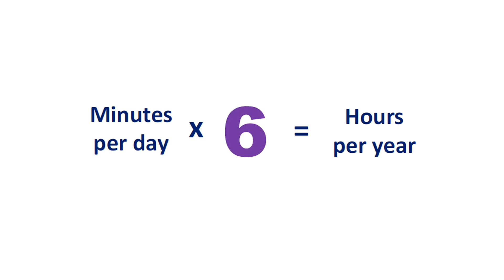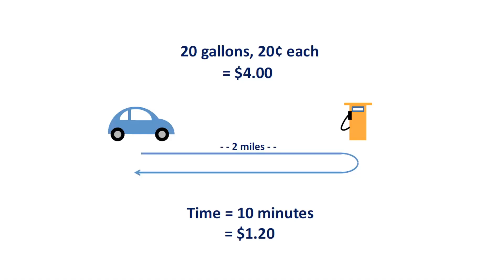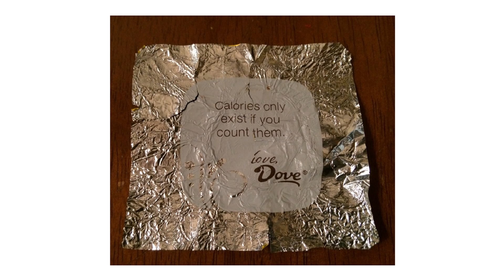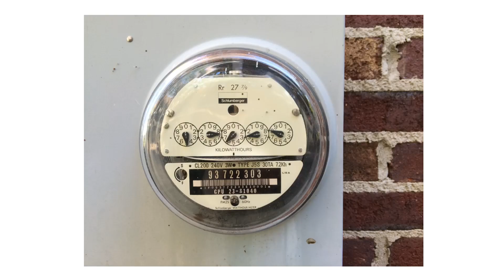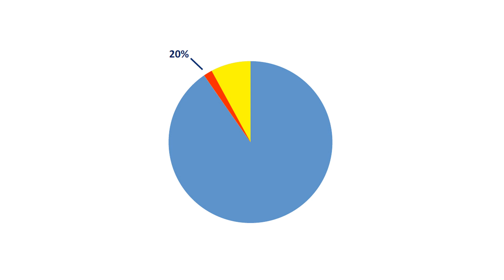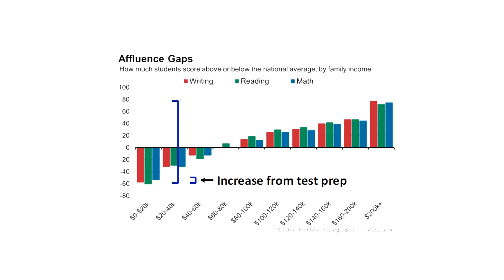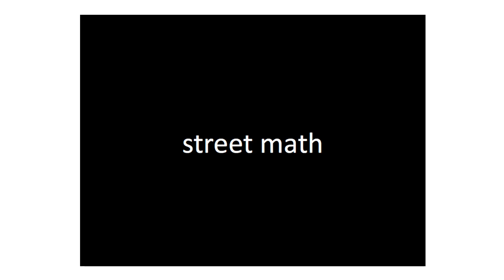Street math | Laura Overdeck | TEDxJerseyCity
Math isn’t just for the engineers and scientists out there. We all need number sense to make decisions in regular daily life. We’re bombarded with information, but we fail to put those numbers together usefully – and that leads us to make both small mistakes and big ones. See how simple street math shines light on the worst problems that we allow to continue in our society and in our own personal lives – and how being a little math savvy can turn them around.

Laura Bilodeau Overdeck is the founder of Bedtime Math, a nonprofit that helps kids love math. Over 50,000 kids and parents enjoy Overdeck’s wacky nightly math problems online and in her two books, with the third launching soon. Having garnered press in TIME Magazine, The New York Times and others, Bedtime Math has now launched Crazy 8s Club, a hands-on after-school math club for elementary-school-aged kids. Today there are more than 1,600 clubs serving over 25,000 kids, making it already the biggest after-school math club nationwide for grades K through 5.

In addition to being a social entrepreneur, Overdeck is Chair of the Overdeck Family Foundation, which supports math/science education reform. She is also Vice Chair of the Board of Liberty Science Center, and serves on the boards of Johns Hopkins Center for Talented Youth and Governor’s School of New Jersey. She holds a BA in astrophysics from Princeton University and an MBA from the Wharton School of Business.